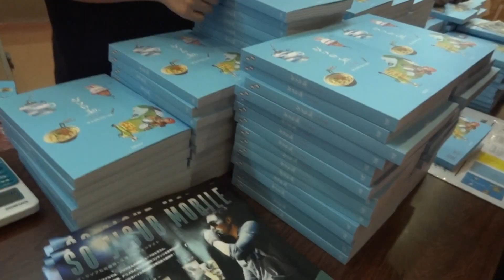2015.8.30So Jiusb Tokyo Fan-meeting part2 recoded by angel_green888